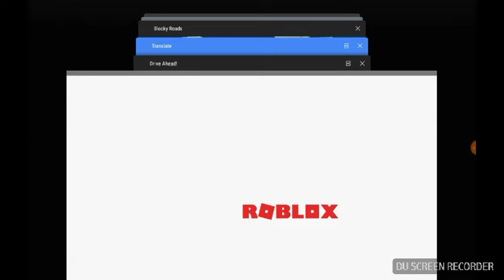Drive ahead! 7 mommy is back!